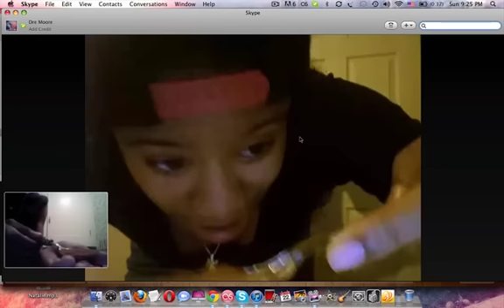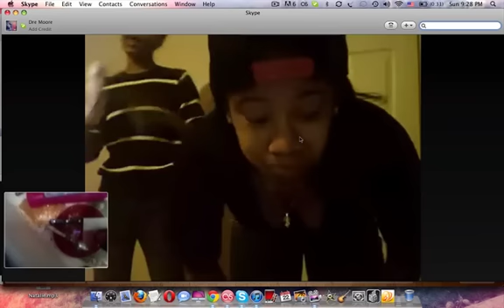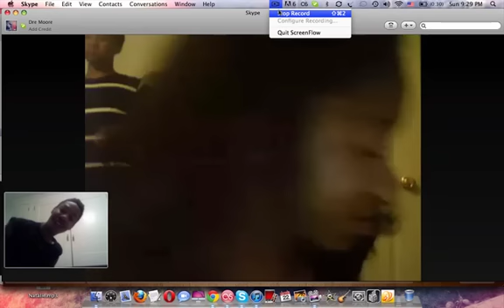DREVLOG: The Cinnamon Challenge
Dre & his cousins try the "Cinnamon Challenge".